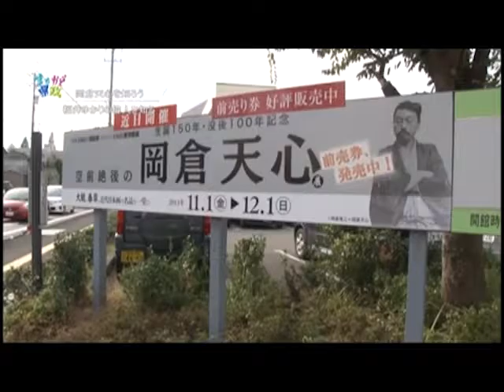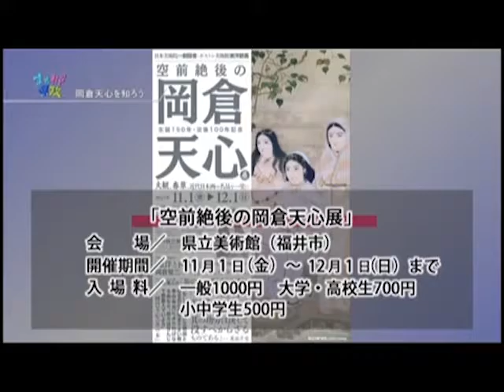Let's learn about Tenshin Okakura [PR for Fukui]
A great international person associated with Fukui, Tenshin Okakura. This time, I will introduce his achievements and the highlights of his special exhibitionwhich was held at Fukui Fine Arts Museum.

Tenshin Okakura prevented discarding precious Japanese arts and appealed Japanese culture to the world during the Meiji Period when Japan had been westernized.

From the TV program [PR for Fukui], broadcasted on October 27th, 2013. It is reprinted with permission from Fukui Prefecture. (Subtitled by GEN)